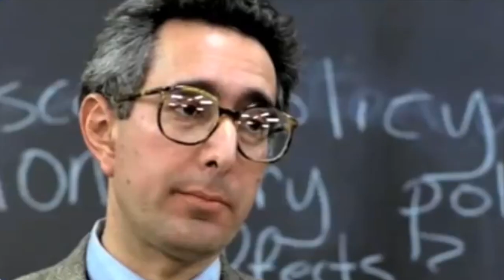DuckTales - Episodes 1 and 2: "Woo-oo!" [Blind Reaction]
He's a pilot.

Hello, everybody! And so we start a new series. I think I'm gonna do the skillshot route and do 2 in one video. This way, I'll be done within 13 weekdays.
n i c e.

Episodes:
Season 1 Episode 1 and 2  - Woo-oo!

I do not show the entire episode. I strongly urge everyone to watch the original work through legal means such as Amazon, Live TV, iTunes, or the Disney XD app / website.

Q: How can I send stuff in?
A: You can comment a link to it, or you could send it to me on Twitter or Discord. :)

quack time